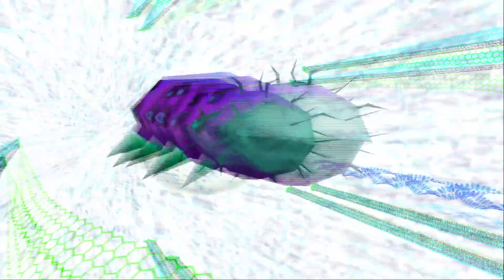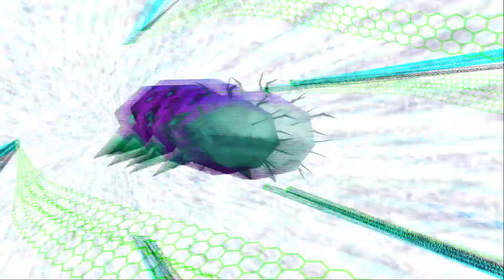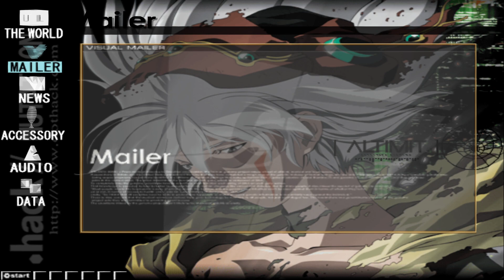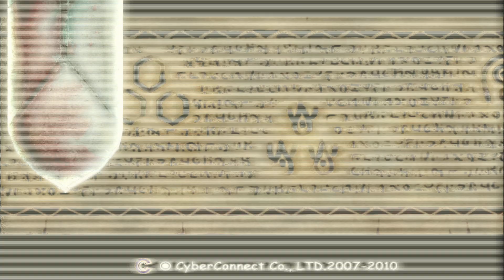.Hack//Mutation 016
Playthrough of .Hack//Mutation